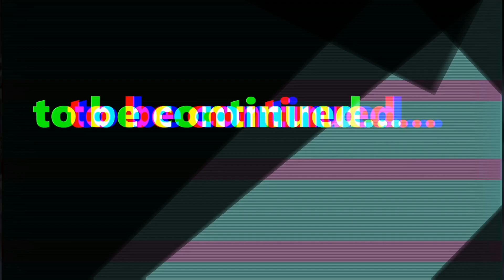Cosmic Cop (Irem)(1991)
▶ Личный рейтинг компьютерных и консольных игр автора канала.
▶ Любая оценка каждой игры является субъективным мнением автора, не является способом навязать свое мнение, кого либо оскорбить или обидеть.
▶ Буду признателен за положительную оценку моего канала, в случае если мои усилия не пропали даром и помогли вам сделать правильный выбор при покупке или найти игру в которую вы ранее не играли.
▶ На ролик собравший больше 1000 лайков, буду выкладывать полное прохождение или обзор!
▶ The online library of console and computer games will help you see the game as it is.
▶ Personal rating of computer and console games of the channel's author.
▶ Any assessment of each game is a subjective opinion of the author, is not a way to impose your opinion or offend anyone.
▶ I will be grateful for a positive evaluation of my channel, if my efforts were not in vain and helped you make the right choice when buying or finding a game that you have not previously played.
▶ On the video that has collected more than 1000 likes, I will post a full walkthrough or review!